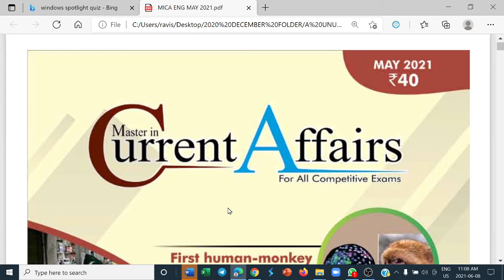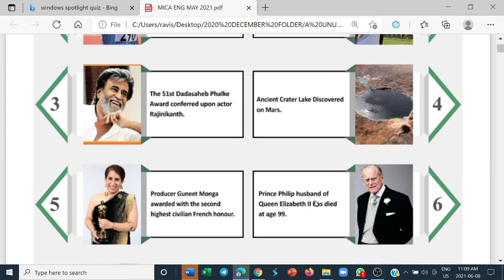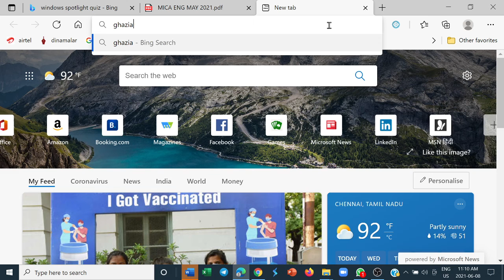MICA MAY 2021 -- TOP 10 POINTS -- COVER PAGE FOR SBI CLERKS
ADDA 247 --   For Banking SSC and other exam preparation visit:
For Banking SSC and other exam preparation visit: (including sbi cbo)
PLEASE PURCHASE BOOKS COURSES, VIDEOS USING MY CODE "SS01" AND GET INCREASED DISCOUNTS.

USE CODE : SS01

SBI CBO PLAYLIST OF VIDEOS

   --  SBI CBO PLAYLIST VIDEOS

REVISED IBPS PO CLERKS MATERIALS

BSC MATCHPOINT AND MICA MAGAZINES

bank of baroda interview guidance

MICA JAN TO MARCH 2021

SEBI GRADE A INTERVIEW FOLDER

I guide  candidates for exams related to jobs, placement . Also giving tips on how to score high marks in interviews.  Mock interviews with  candidates are also conducted and posted in the channel. I took retirement as Chief Manager of Indian Bank and am in teaching since then and am writing books for competitive exams.